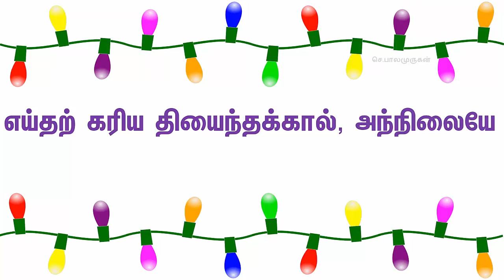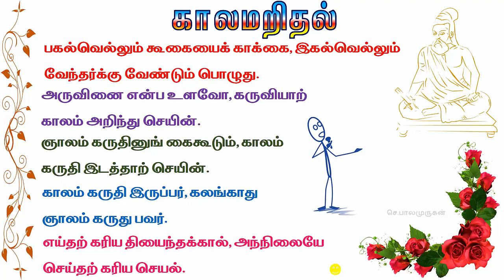காலமறிதல் KAALAMARITHAL THIRUKURAL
திருக்குறள் பத்தாம் வகுப்பு காலமறிதல்
TAMIL MEMORY POEM TENTH THIRUKURAL